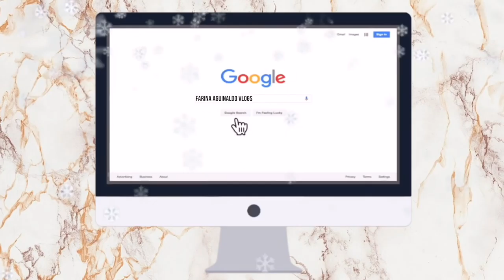Vlogmas Day 11 || Unboxing the iPhone X!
LET'S UNBOX THE IPHONE X!

Find me on:
Snapchat ➜ @aynakoitsfarina

Code || Far20 (20%)